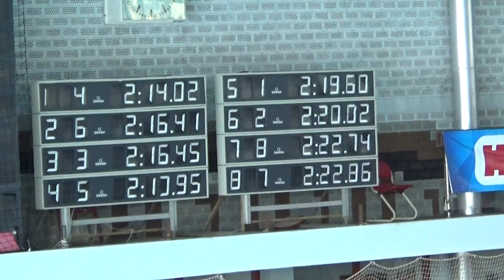PKK: Duje Franić - 200 leđno (PH za dobne skupine)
Duje Franić (staza 6). Kvalifikacije - 2.dan.